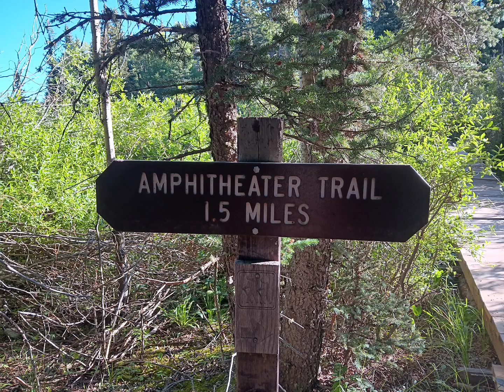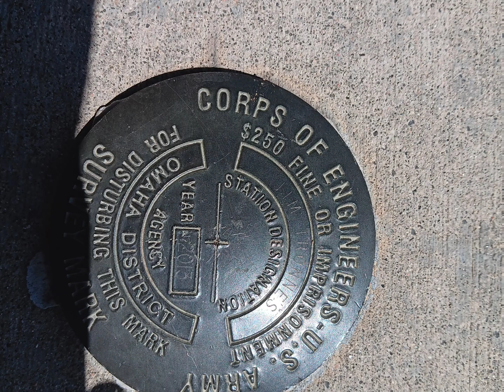farish recreational center Colorado